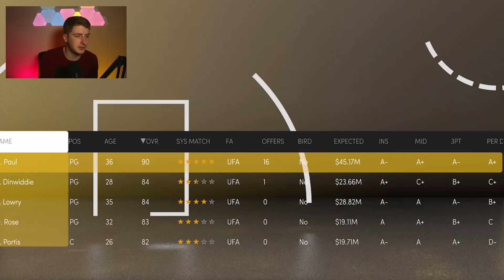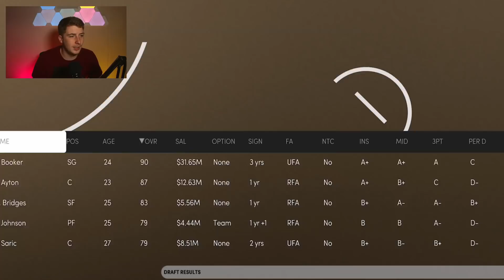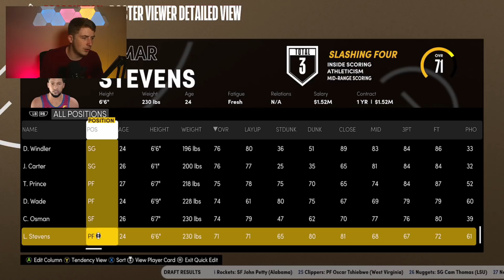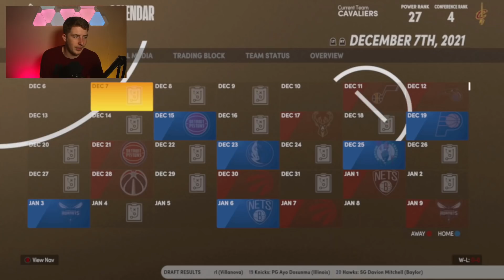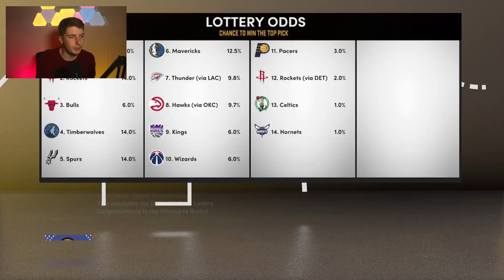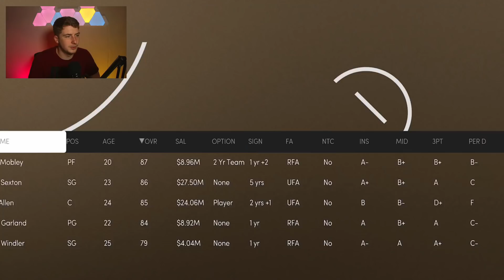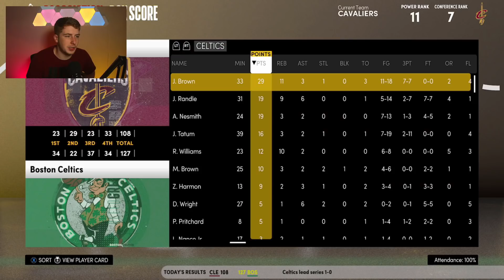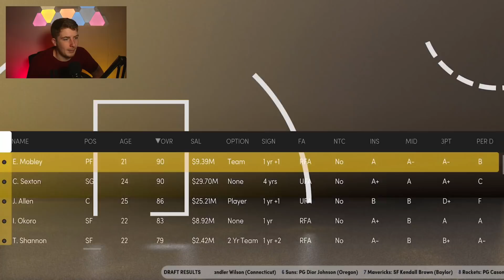EVAN MOBLEY CLEVELAND CAVALIERS REBUILD! (NBA 2K21)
The Cleveland Cavaliers have earned the #3 Pick in the Draft and will likely set there eyes on Drafting Evan Mobley if Jalen Green is taken at #2 which is leading us today to doing a Evan Mobley Cleveland Cavaliers Rebuild!